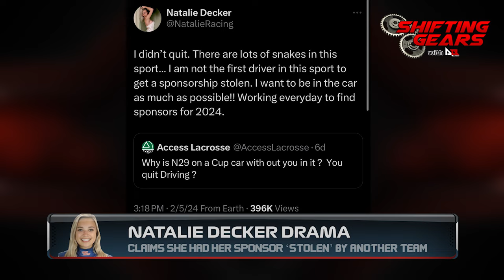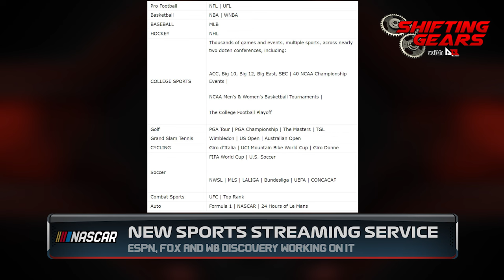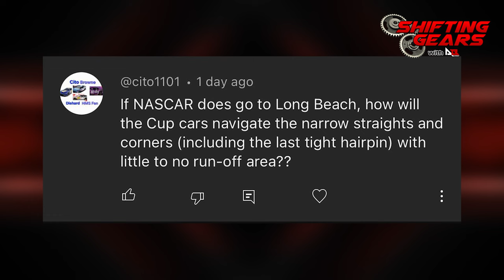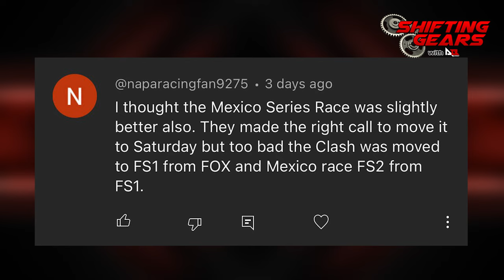NASCAR Chicago Music Lineup | Natalie Decker Drama | & More!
We break the latest NASCAR news!